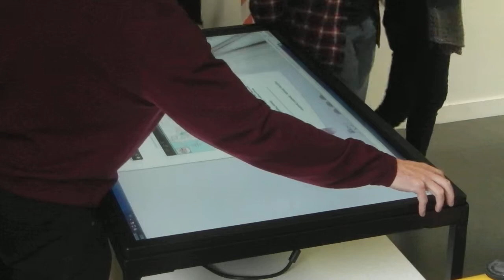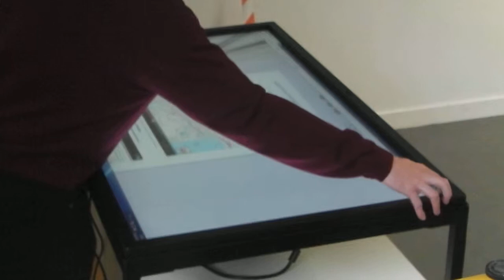CupCarbon : Démo Fête de la science (Lorient)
17 octobre 2014 à Lorient
Par : Marc Sevaux